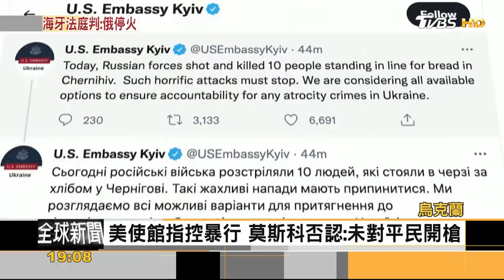普欽犯「戰爭罪」！ 拜登首度嚴詞譴責 國際法院要求停火｜方念華｜FOCUS全球新聞 20220317